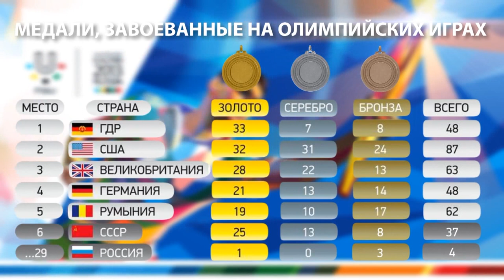27th Summer Universiade 2013 - Kazan - Rowing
After two successful editions of the International University Rowing Championships staged by CUSI and the city of Milan in 1980 and 1982, FISU undertook this sport on a world scale. It was Italy that put up its candidature for staging of the first World University Rowing Championship in 1984 in Milan. This first edition had a great success, welcoming 177 male and female rowers from 14 countries. The contest was led by Italy, Poland and the Netherlands. Traditionally strong in this discipline, the Polish distinguished themselves on several occasions, and finally staged the edition on their home ground in Poznan in 1992, which proved another magnificent success in terms of spectator support. This sport is often included in the Summer Universiade programme. Indeed, in 1987, 1989, 1993 and 2009, it featured as an optional sport in the Summer Universiades in Zagreb, Duisburg, Buffalo and Belgrade respectively. Rowing is a university sport par excellence. Everyone is familiar with the legendary Oxford-Cambridge Boat Race held on the River Thames. But we must not forget that nearly 50 percent of rowers taking part in civil events are university students or are associated with university. This is why some people consider it paradoxical that the sport is not included in the compulsory Summer Universiade programme.
In 1989, the city of Zagreb staged the WUC at Jarun, a very nice site where the 1987 Summer Universiade had been held. In this championship 217 male and 74 female rowers from 23 countries took part. This strong participation level demonstrated how booming this sport was within FISU. In 2000, a rowing regatta was organised in the Polish city of Poznan, where 294 participants were present. The new millennium almost doubled the number of participating athletes and in 2006 in Trakai (LTU), 259 male and 99 female rowers achieved their best results.